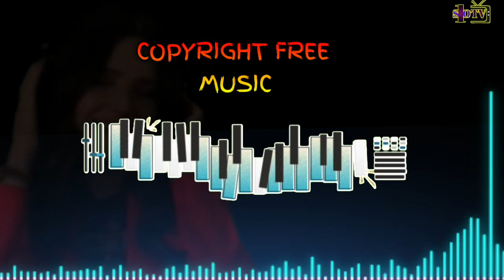Folk tune with audio spectrum | no copyright nepali folk tune | copyright free music